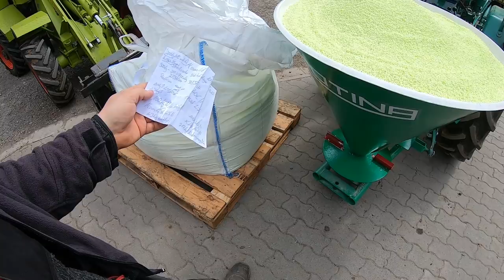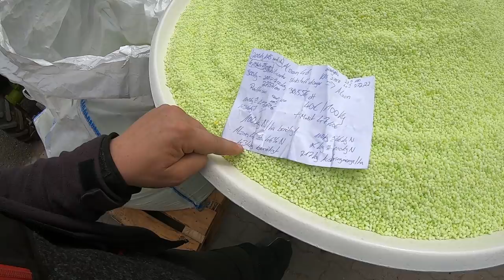FarmVlog vom "gla Gartenthoma" #251 2. Düngergabe fürs Getreide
Heute:

Infos zum Geflügel, Rotina die Zweite, Probleme mit der Netzegge und was sonst so los ist;-)

Kanalinfo